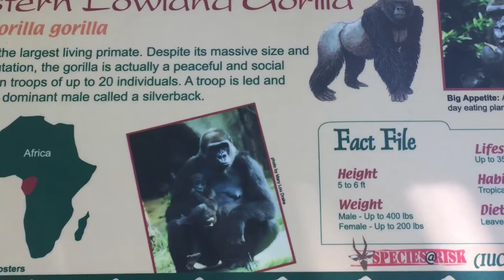Bishop James Chapman Academy for Learning Promo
JCAL the new Christian Academy in Cincinnati
On the campus of GBTAC
4781 Hamilton Ave

Our students are "Expanding in Greatness & Overflowing in Excellence"